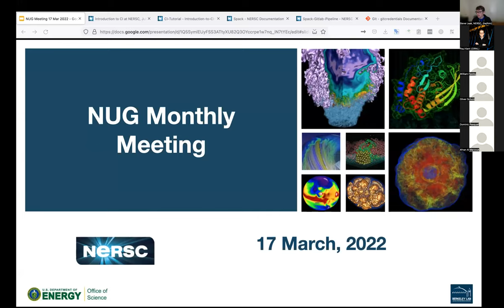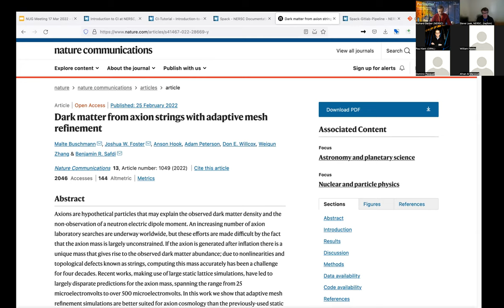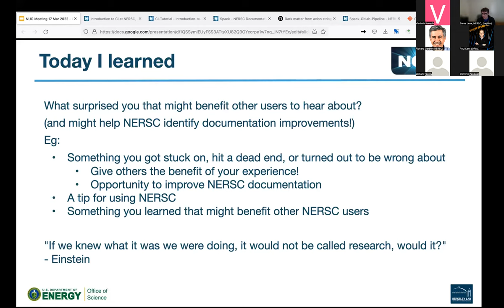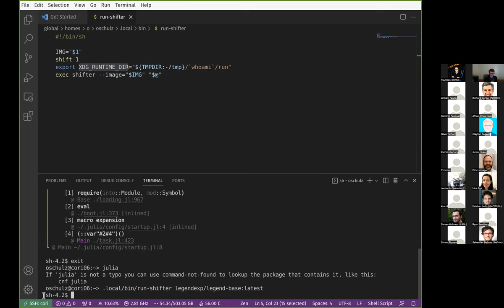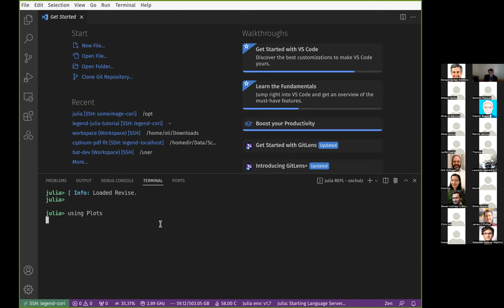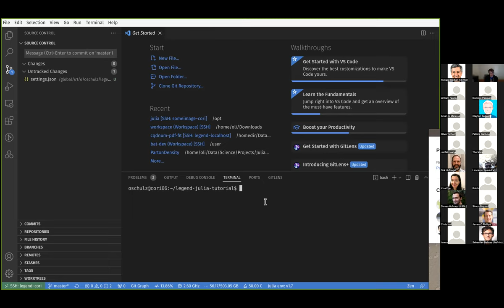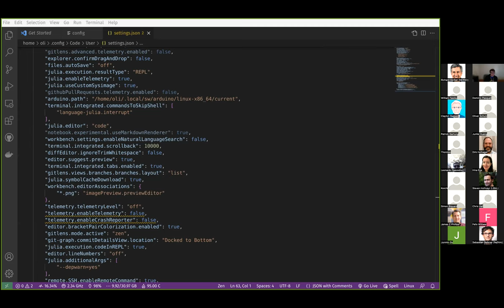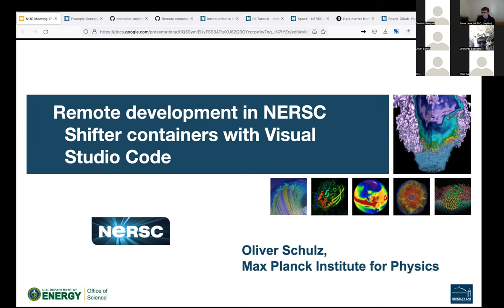March 2022 NUG Meeting: Remote development in NERSC Shifter containers with Visual Studio Code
Oliver Schulz from Max Planck Institute for Physics demos using VSCode and Shifter containers for remote development at NERSC